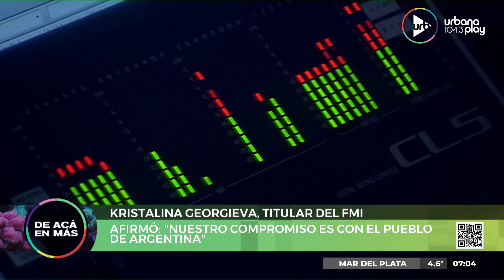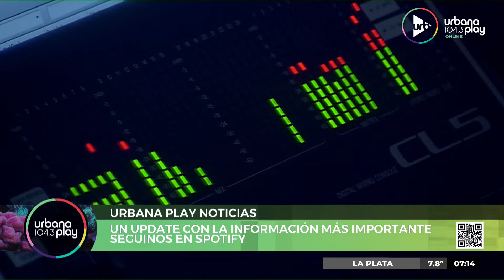[14/10/2022] DeAcáEnMás en Urbana Play 104.3 FM UrbanaPlay1043 (Parte 1)